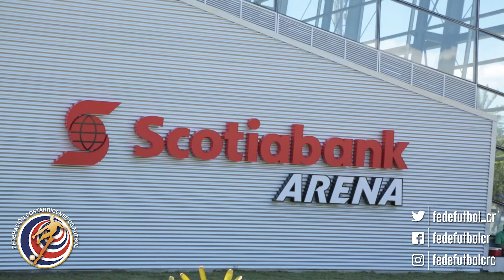La construcción del Scotiabank Arena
Así fue la construcción del Scotiabank Arena.
El espectacular gimnasio será utilizado por las diferentes selecciones de fútbol sala.